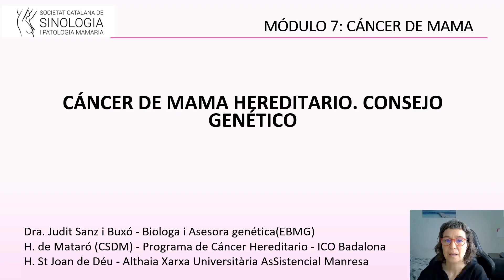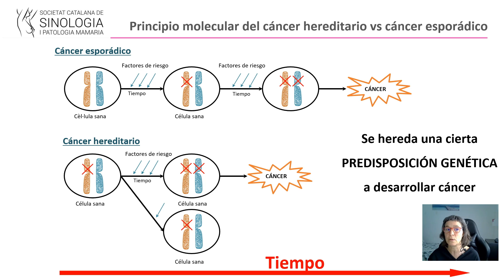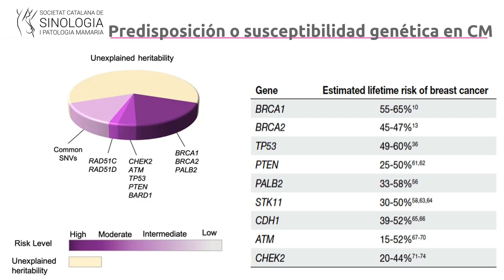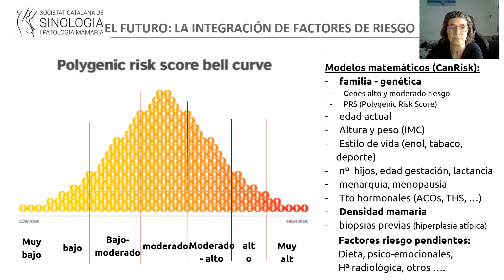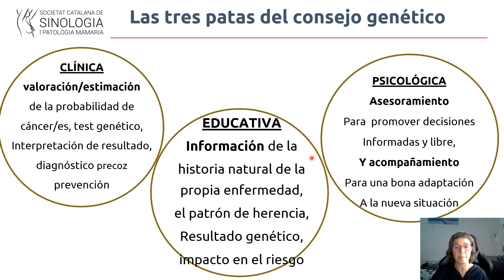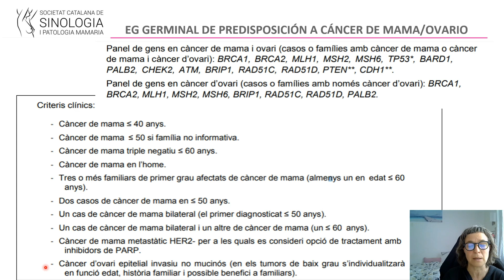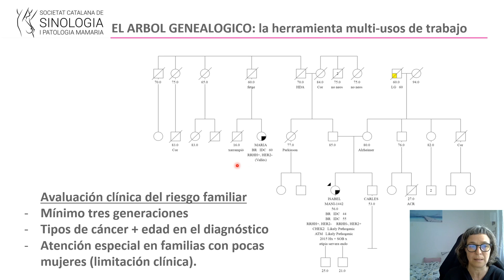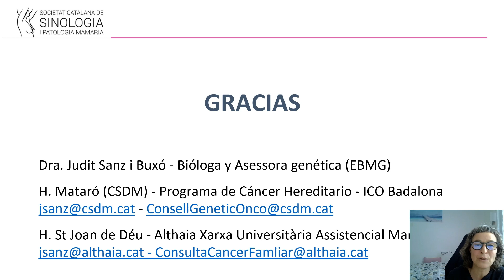Módulo 7: consejo genético